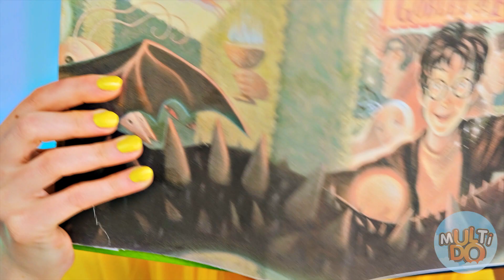Nourriture des Mêmes Couleurs Défi #2 par Multi DO Challenge